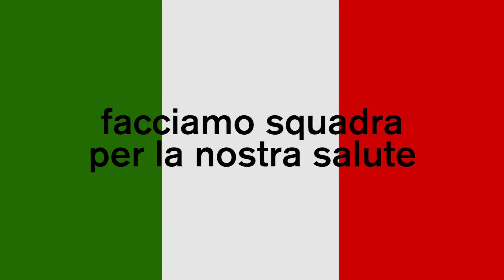coronavirus: appello alla vaccinazione dei calciatori della Ternana e del Perugia